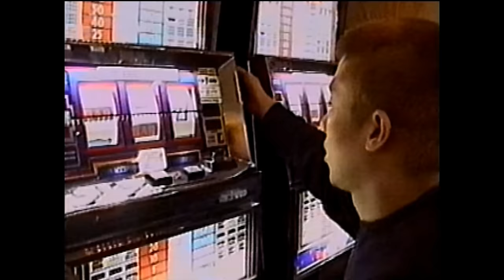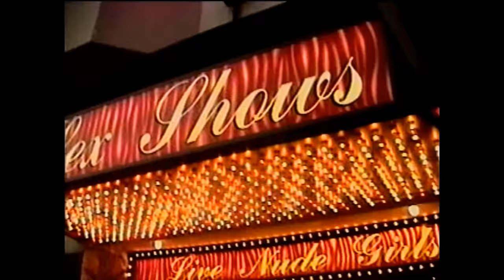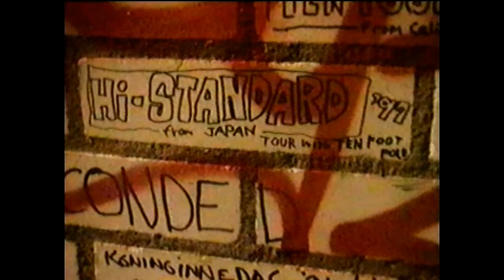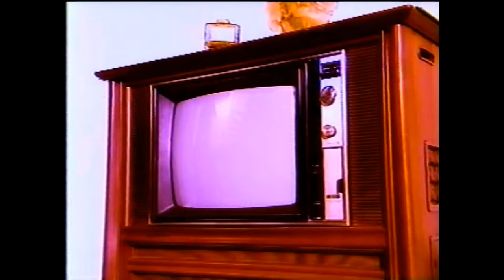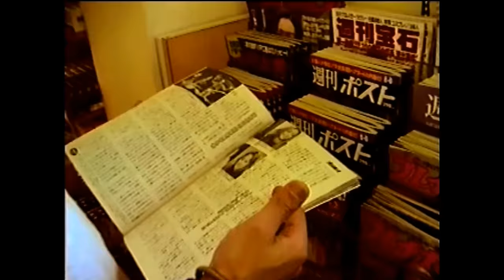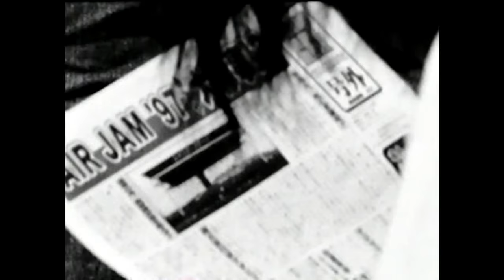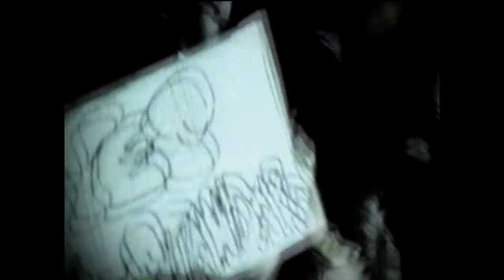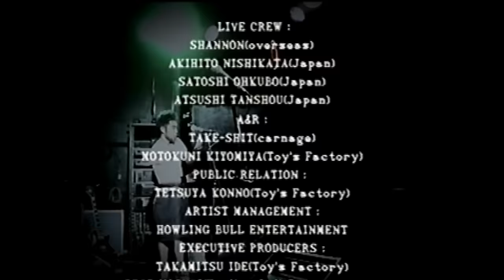HI-STANDARD - Attack from the Far East II (VHS, 1997) JPUNK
VHS-RIP HI-STANDARD - Attack from the Far East II
Toy's Factory – TFVQ-68027, JAPAN
00:00 Intro VHS
00:52 Fighting Fists, Angry Soul
04:52 My Sweet Dog
07:18 Maximum Overdrive
10:46 Stop The Time
13:23 Shy Boy
15:50 California Dreamin' Written-By – M.Phillips
18:42 New Life
20:53 The Kids Are Alright Written-By – P.Townshend
23:05 Start Today
25:08 Endless Trip
27:48 Growing Up
31:50 Close To Me
34:19 Sunshine Baby
37:38 My Heart Feels So Free
39:54 The Sound Of Secret Minds
43:50 Title